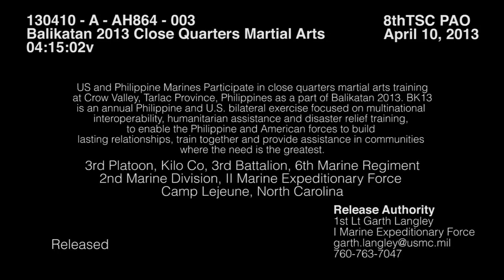Marines do crazy knife and sword training (musat)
m usatoday
musat training
mustang
musatti
musette bridal
usatestprep
muscatine iowa
musatti columbia
musat combat system
mustache
musat
musat knife
musat & asociatii
muscat oman
musat knife fighting
musette bag
musa martial arts
muscat wine
musat techniques
musat asociatii
musat alexandra
musat adrian
muscat airport
musat ads
musat & asociatii restructuring
musat alexandra mihaela
musat andrada
musat alina
musat apostol
what is a musataha agreement
musatti a dolo
andreea musatescu a murit
stufa a musat
familia dinastica a musatinilor
musette bach
musette bach piano
musette bach violin
musette bar omaha
musette buckley
musette bag cycling
musette bag for sale
musette bridal prices
muscat canelli
muscat cafe
muscat city
muscat currency
muscat capital
muscat candy
muscat code
muscat city centre
muscat cider
camusat
camusat jobs
camusat groupe
camusat wikipedia
camusat logo
camusat uganda contacts
camusat uganda location
camusat tanzania jobs
camusat international sas
camusat linkedin
musat daily
musat dex
musat dobos
musat doing business
musat dynasty
musat definitie
musat daniel
musat daniela
musat dumitru
musat dragos
i d musat
ghulam e mustafa
francesco musati e valentina aimone
studio musatti e boccazzi
eodev musatik
musatti e il cinema
musatti e pirandello
musatti e olivetti
cesare musatti e olivetti
cesare musatti e pirandello
musat florin dragos
muscat family
muscat festival
musat florin
musat florentina
musat fanel
musat florina
musat fc vaslui
muscate flori
musat felicia
musat george ionut
muscat grand mall
musat gheorghe
musat gabriel
musat gabriela
musat george
musat georgiana
musat geta
musat gabriel slobozia
musat geanina
muscat hotels
musat haine
musat hervas
hct muscat
haagerup musat
sorin musat histobest
musat si asociatii harta
grand hyatt muscat
hyvät musat
horia musat
musat inc
musat insolventa
musat israel
musat interiors
musat iliescu
musat inchisoare
musat ioan
musat iulian
musat ion
musat ionut
alexandru i musat md
petru i musat
roman i musat
petru i musat referat
stefan i musat
petru i musatin
pentru i musat
milen cvetkov i musata
voievodul petru i musat
musat janin cristian
musat jana
jillian musat
john musat
jeff musat
john musat cuyahoga falls
jennifer musat
james muscat
alex musat jp morgan
jana musat pum
musat korea
mesut kurtis
kevin muscat
kyle musat
renee musat keller williams realty
cornel musat karate
musat valerian karate
nicolae musat karate
musat laura
musat law firm
musat law firm romania
musat lavinia oana
musat last name
musat lica
musat liliana
musat laurentiu
musat liviu
musat lacramioara
l richard musat
c.l. musatti
musa meaning
musa muhammed
musa musa
musa map
musa mayer
musa museum
musa maehwa
musa mohammed
musa muhammad
m mustafa dede
musat m.r
musat net
musat niculina
musat name origin
musat name
musat narcisa
musat nicolae
musat nicoleta
musat nicolae city insurance
musat ne demek
musat nicusor
musat n
muscat oman map
muscat of alexandria
muscat oman weather
muscat oman time
muscat oman airport
muscat ottonel
muscat oman hotels
muscat oolong
muscat opera house
o ses türkiye mustafa
musat pau
muscat private hospital
musat & partners
musat pau matematicas
musat petre
paul muscat
musat petrica
musat pdf
musat primar snagov
musat petrina
musat quimica
musavat qazeti
musat raluca
musat romania
musat radian
musat rate my professor
musat roxana
musat rodica
musat robert
musat ramona
musat radu
musat razvan
musat si asociatii
musat studio
musat si asociatii ruptura
musat selectividad
musat si asociatii insolvency
musat si asociatii 25 de ani
musat sofia
musat si asociatii cluj
musat selectividad matematicas ccss madrid
musat si asociatii restructuring
musatinii s.a
muscat time
muscat tire
muscat temperature
muscat to dubai
muscat tourism
muscat tea
muscat to salalah
muscat table grapes
t musatescu
musat udt
musat u cluj
dr. musat university of wisconsin
maria musat university of ottawa
adrian musat ufo
raluca musat ucl
anca ulea musat
uji musat
musat apostol ultimele stiri
musat si ursitorile
nicolae musat u cluj
muscat vinegar
muscat vs grape
muscat visa
muscat vs moscato
muscat vines
muscat vs muscadet
muscat vs dubai
muscat visa for us citizens
muscat varietals
muscat weather
muscat wine taste
muscat wiki
muscat wikitravel
muscat wine brands
muscat wine sweet
muscat walnut
muscat wine kit
muscat wine recipe
xavier muscat
i musat x la scuola
raluca musat yoga
yeni musavat
alex musat youtube
musat yazgan
musat yvonne irene
musat alexandru youtube
yakup musat polat
muscatine y
musht zani